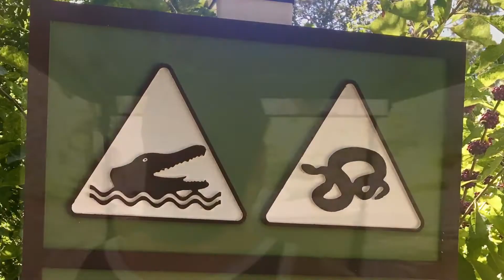Amelia Island 👶🌙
Amelia Island Florida beach vacation Jacksonville resort